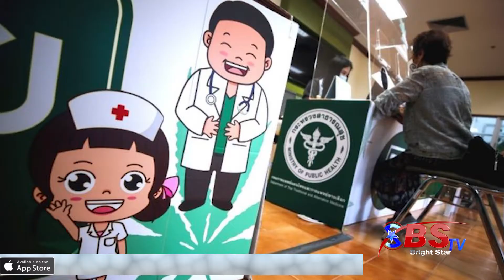Industrial Production of Hemp | Pakistan | BSTV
The federal cabinet has approved the production of industrial hemp by the government in a decision that could result in a $1 billion market for Pakistan in the future, Minister For Science and Technology Fawad Chaudhry said on Wednesday.
The minister had first announced the decision on Tuesday on Twitter, saying the cabinet had approved the first license for the science and technology ministry and the Pakistan Council of Scientific and Industrial Research (PCSIR) for industrial and medical use of hemp. He said the "landmark decision" would place Pakistan in the international cannabidiol (CBD) market worth billions of dollars.